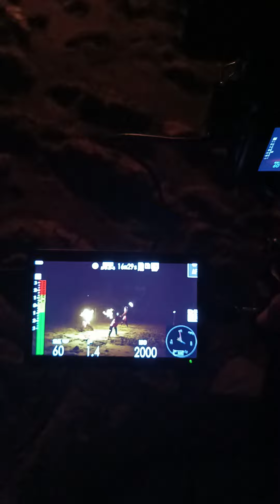Pertunjukan Fire Dance #1